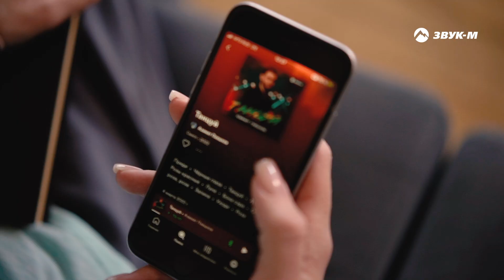Азамат Пхешхов - Танцуй | Премьера клипа 2022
Вышел клип на песню Азамата Пхешхова «Танцуй»!

Слушатели уже оценили зажигательную музыкальную новинку от Азамата Пхешхова –«Танцуй». Сегодня же в свет вышло видео на эту композицию.

Трек, под который невозможно усидеть на месте, звучит в клипе, снятом режиссером Тимуром Чеховым («Octava»).

Ловите пятнечное настроение и яркие эмоции вместе с героиней нового видео!